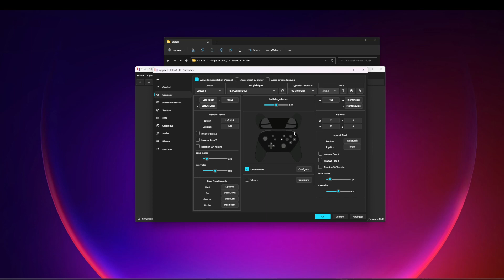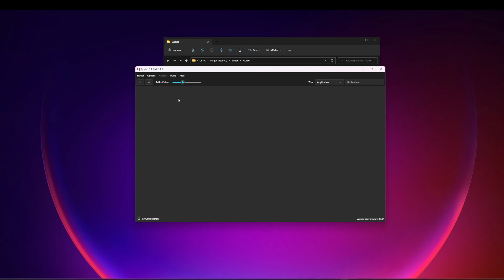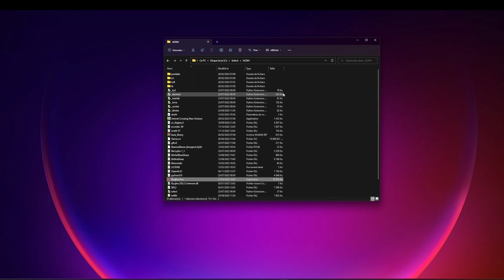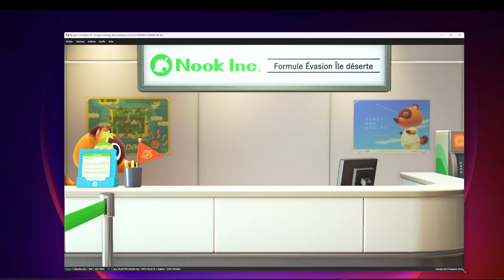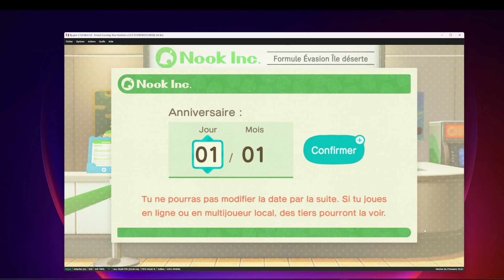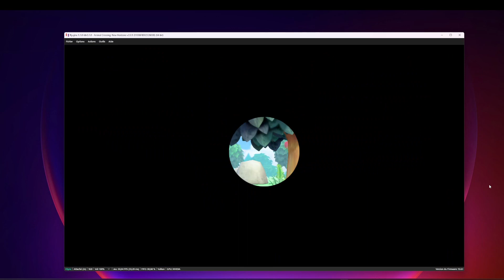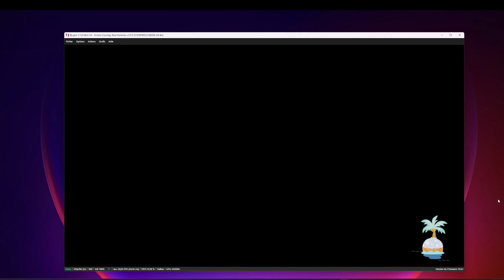Animal Crossing New Horizon + Happy Home Paradise sur ton pc en 60 secondes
Hello,

Nous avons remis à jour notre pack Animal Crossing  avec la toute dernière version de Ryujinx LDN ici 3.1.0.

Bien que déjà configuré, on vous explique comment configurer votre clavier ou votre manette et revoir si besoin les paramètres graphiques.

Lien sur notre Discord